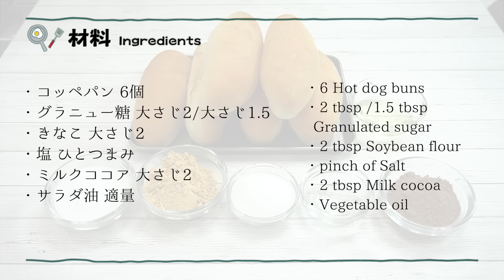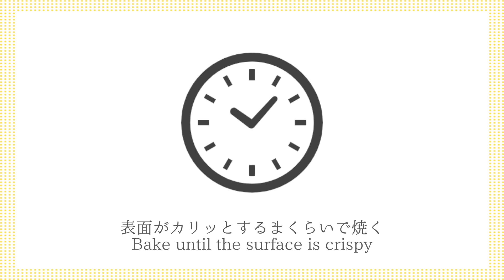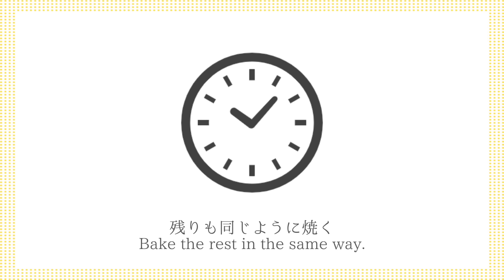【揚げずに簡単！】カリッとふわふわ！給食の揚げパンの作り方！少量の油でヘルシー♪シュガー味、きなこ味、ミルクココア味をご紹介！-How to make Fried Bread-【料理研究家ゆかり】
今回は、給食の揚げパンの作り方をご紹介します。揚げずに簡単ヘルシー！トースターで手軽に作れます。シュガー味、きなこ味、ミルクココア味をご紹介します。とても美味しいので、ぜひ作ってみてください。

This time, I will introduce how to make fried bread for lunch. Easy and healthy without frying! You can easily make it in a toaster. Introducing sugar, soybean flour, and milk cocoa flavors. It's very delicious, so please try making it.

・コッペパン 6個
・グラニュー糖 大さじ2/大さじ1.5
・きなこ 大さじ2
・塩 ひとつまみ
・ミルクココア 大さじ2

【ingredients】
・6 Hot dog buns
・2 tbsp /1.5 tbsp Granulated sugar
・2 tbsp Soybean flour
・pinch of Salt
・2 tbsp Milk cocoa
・Vegetable oil